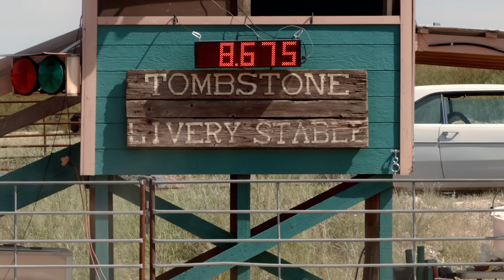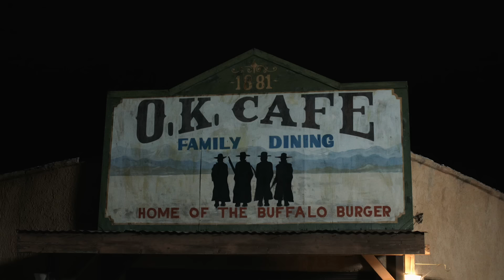A HISTÓRIA DO MEU CAVALO | Filme Completo Dublado INSPIRADOR PARA A FAMÍLIA em Português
Se você gosta de filmes como Seabiscuit: Alma de Herói não pode perder este filme inspirador para a família toda. Quando o cavalo de Monica, Champion, quebra a tradição equestre e revela a ela que os cavalos podem falar, Monica o ajuda a descobrir que tipo de cavalo ele quer ser quando crescer e, finalmente, descobre seu próprio caminho também.

A História Do Meu Cavalo (2016)
Gênero: Família, Drama

FFF Português é o destino número um para todos os fãs de cinema assistirem gratuitamente aos filmes completos em português mais raros e emocionantes do YouTube!

Greater Fool é uma rede de entretenimento que possui canais na categoria filmes e entretenimento com mais de 40 milhões de assinantes.